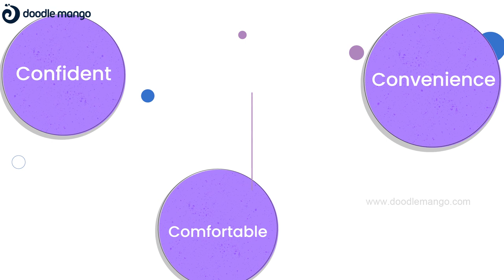2D Animated Explainer Video | IndiShape | Doodle Mango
The world progressed when the women progressed! Well, here is our prestigious collaboration with one of our valuable client to celebrate and support women during their motherhood!

To convey such beautiful ideas into stunning visuals and to create exceptionally well made animation videos,